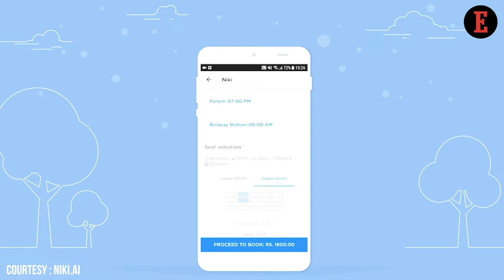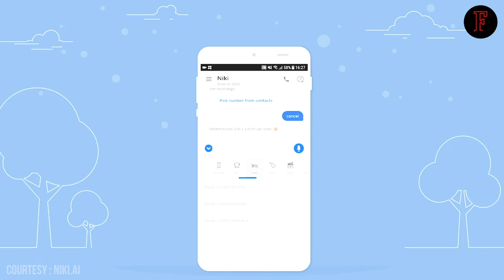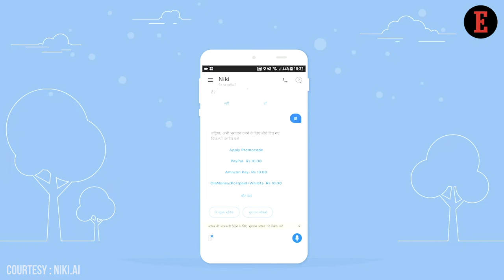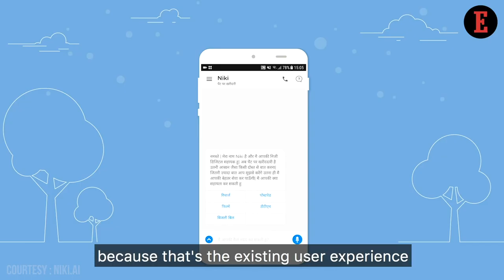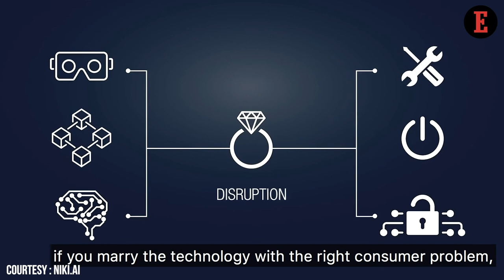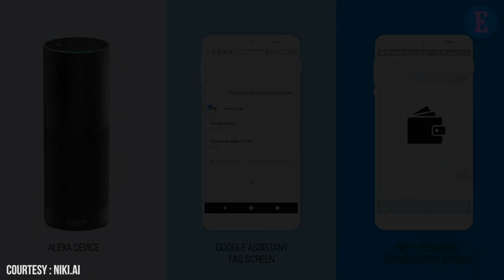Tech25: This Conversational AI Startup is Empowering the Next Billion Digital Users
This Conversational AI Startup is Empowering the Next Billion Digital Users